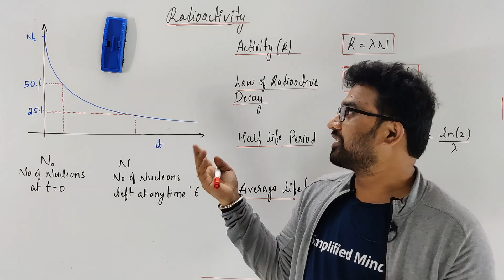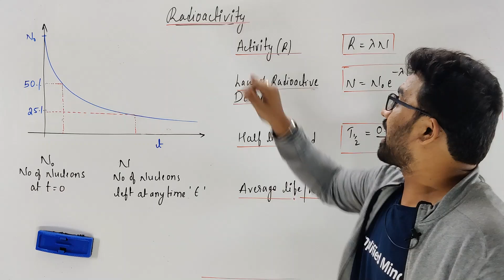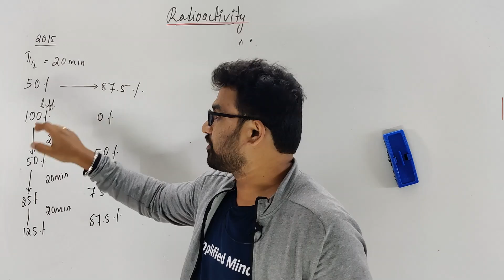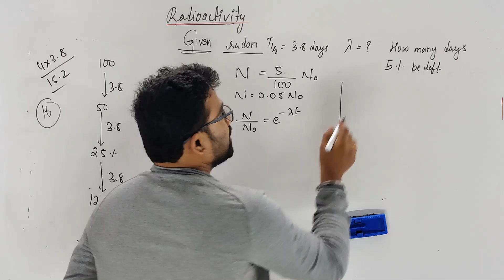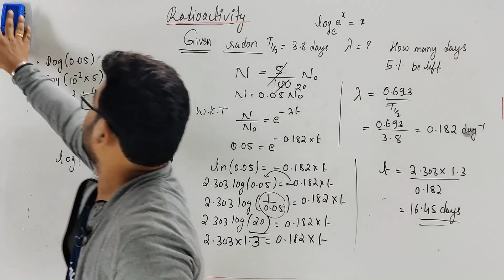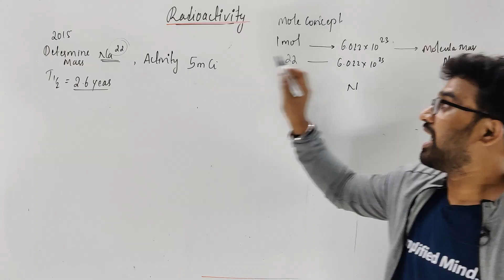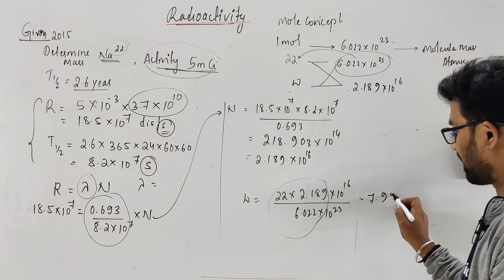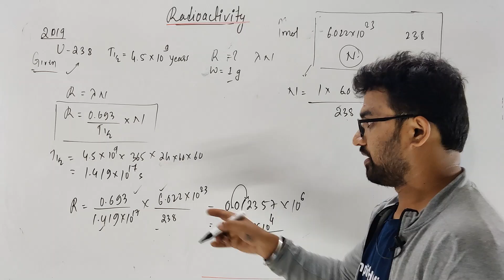Nuclei Numericals | Radioactivity | 2ndPUC Physics Important Numerical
Calls related to Courses and Admission (Online/Offline): 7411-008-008

All Important 5 marks Derivations: 2ndPUC Physics